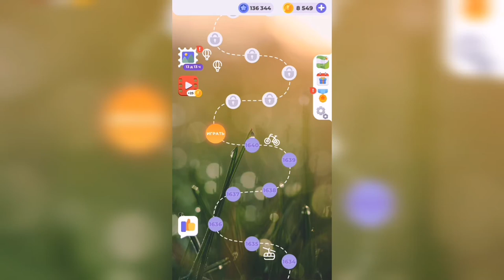Линия слова / На закате / Уровень 1641